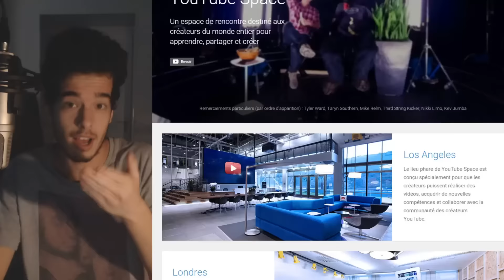YouTube Space Paris : qu'est ce que c'est ?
Je vous explique dans cette vidéo le fonctionnement de YouTube Space.
Un espace de rencontre et de partage entres YouTubeurs & Professionnels. Des formations, du matériels, des experts sont à votre disposition à cette endroit!

✔ 1000 abonnés
 ✗ 2000 abonnés

✔ MON SNAP : MCfunmanYoutube

Filmé avec une Logitech C920 avec le logiciel Logitech Webcam Software.
Montage réalisé avec Sony Vegas Pro 12.